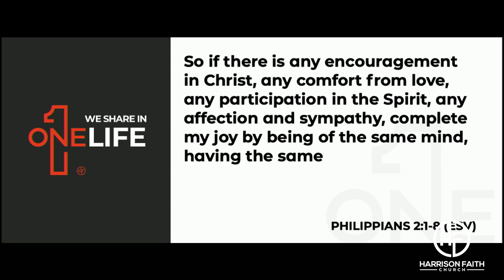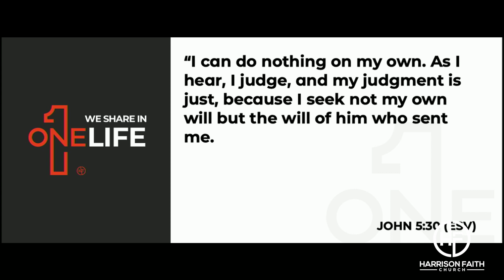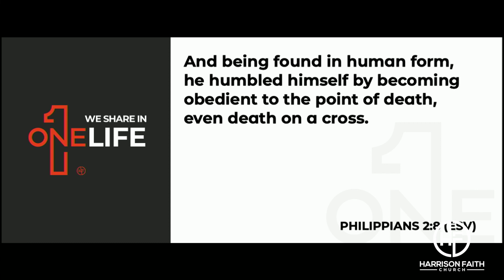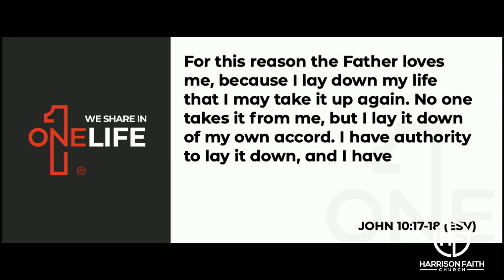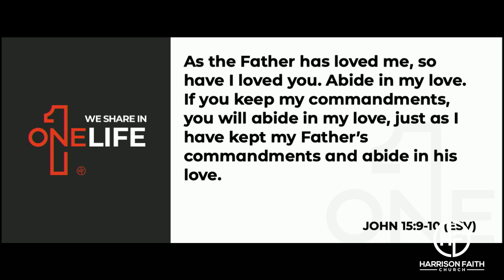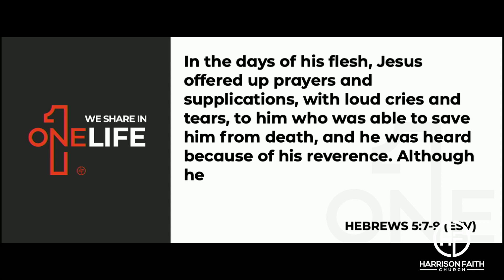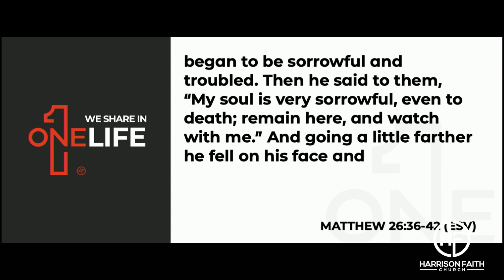One Life - Part 7 | Pastor Scott Brandon | May 19, 2024